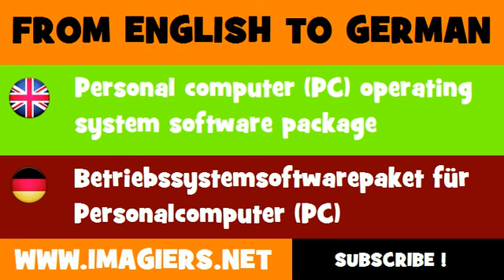FROM ENGLISH TO GERMAN = Personal computer PC operating system software package